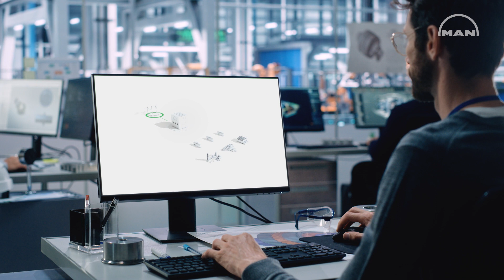Driving transformation in energy & industry. MAN DWE reactors, apparatus & sustainable technologies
At MAN Energy Solutions, we move big things to zero... ...taking responsibility and shaping our business and industries in ways that benefit the greater good.
Our MAN DWE reactors, apparatus and sustainable technologies deliver state-of-theart performance in the chemical, refinery and utility sectors. As well as providing the means to synthesise various types of e-fuels.
Driving transformation in energy and industry.